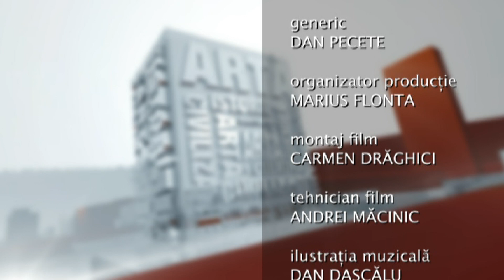Discover Romania: Jean Constantin (@Arhiva TVR)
Ediţia emisiunii Discover Romania, dedicată actorului Jean Constantin (21 august 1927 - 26 mai 2010).